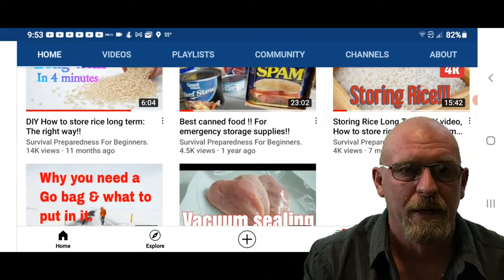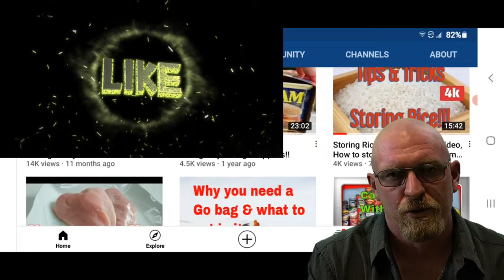Prepping for beginners 2021: 10 videos condensed down In 8 minutes folks!!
Facebook: survival preparedness for beginners.
tweeter:  survival preparedness for beginners

                                ★☆★ RECOMMENDED RESOURCES: ★☆★

30 Day Food Bucket
16-Pack Black Zipper Pouch
16-Pack Black Zipper Pouch